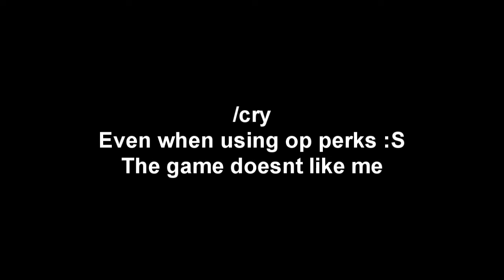Op perks dont work for me!!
LOL Commando fail FTW :S tell me what you think.